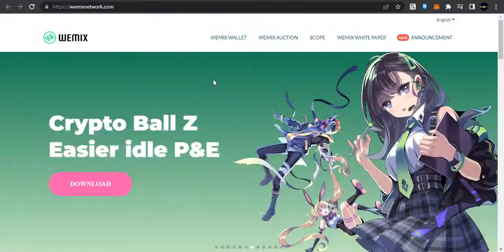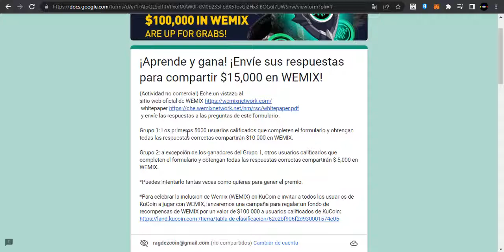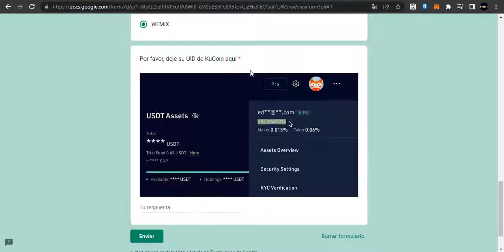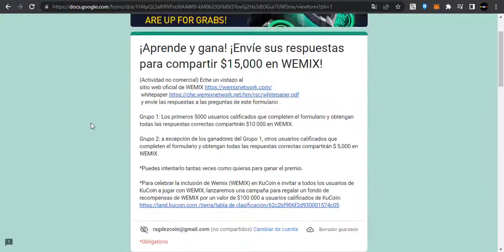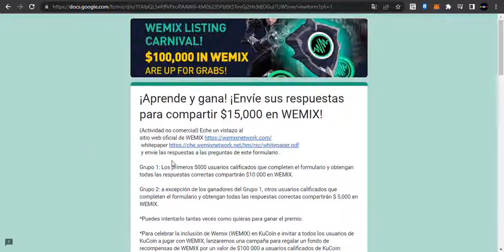✅KUCOIN WEMIX ¡Aprende y gana respuestas de cuestionarios! ¡$15,000 en WEMIX!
✅Carnaval de listado de WEMIX! ¡$100,000 en wemix están en juego!